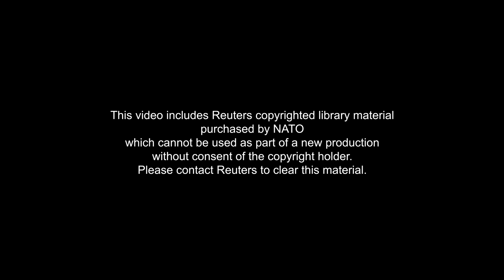Rose Gottemoeller, NATO's first female Deputy Secretary General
Rose Gottemoeller is NATO’s second most senior civilian and first female Deputy Secretary General. She talks about how growing up during the Cold War and the Space Race inspired her future path, the importance of NATO in facing new threats, including terrorism and an aggressive Russia and the challenges and rewards of her job.